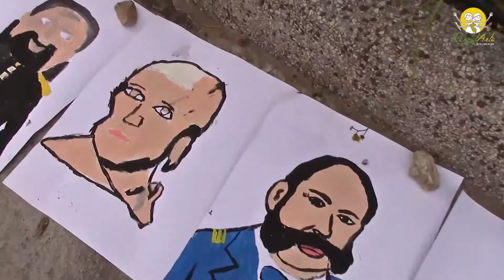Rescatarte en Jauja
Al norte del Valle del Mantaro en el dpto de Junín se encuentra Janjaillo, un lugar maravilloso en donde el arte fue bien recibido por los niños, pobladores y autoridades. Sigamos difundiendo el Perú a todos nuestros pueblos.